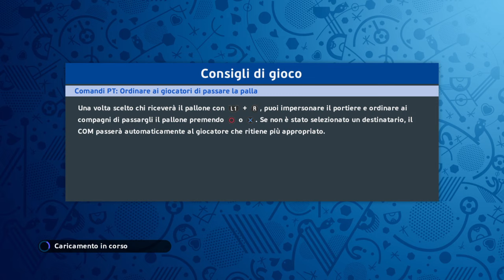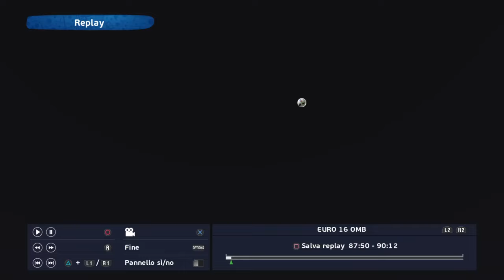Italia vs Svezia a Euro 2016 - PES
Dopo la prima partita contro il Belgio, nella quale l'Italia è passata per 1-0, ecco la seconda partita del girone contro la Svezia.

In caso di vittoria l'Italia è matematicamente qualificata alla fase a eliminazione diretta e, molto probabilmente, come prima del gruppo.

Fondamentale vincere quindi e l'Italia lo fa per 3 a 0, con gol di Zaza e doppietta di Stephan El Shaarawy.

Ibrahimovic e compagni vengono eclissati da una prestazione maiuscola di Buffon e compagni.

L'altra partita del girone, tra Belgio e Irlanda, finisce 1-1 e quindi la classifica, dopo la seconda giornata, recita:

Italia 6
Svezia 3
Belgio 1
Irlanda 1

Si passa quindi all'eliminazione diretta con